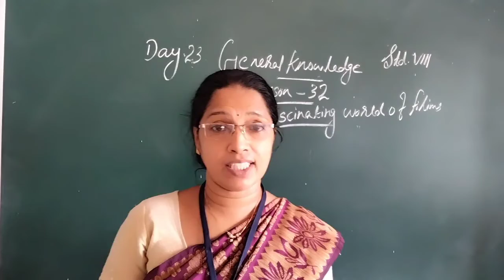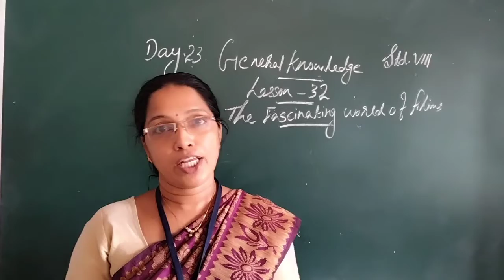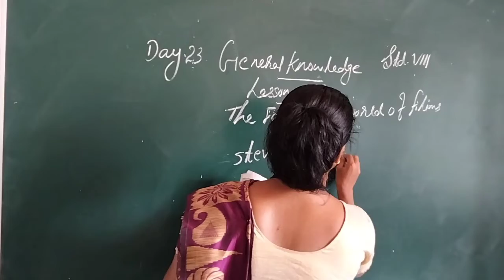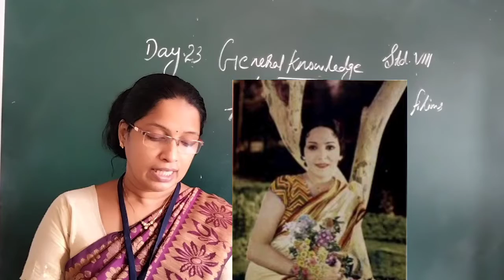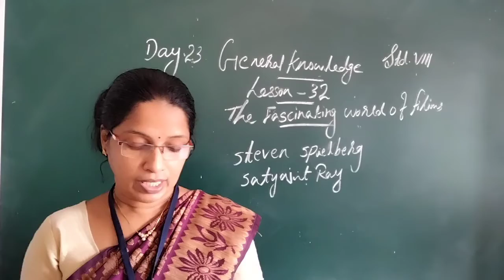DAY 23 CLASS 8 G K